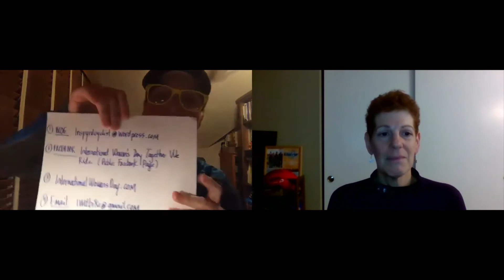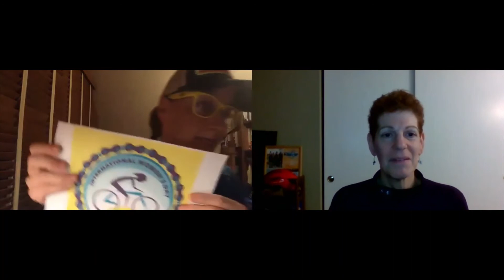2021 International Women's Day Ride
On March 8th every year we celebrate International Women's Day in many different ways. As cyclists we use our voice with the bike as a medium for equality, unity and change. The 2nd Annual IWD Ride will take place March 6-8th. Ride any or all days, indoors or outside, any distance...just get on your bike and ride.

Official IWD Ride Facebook page for more info on event and purchase swag items: